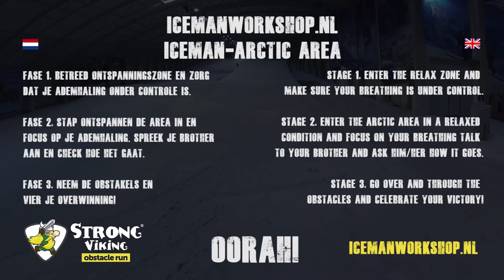Strong Viking Obstacle Run - Arctic Area & The Iceman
Obstacle Run - Bekijk de Instructievideo how to survive The Arctic Area & The Iceman door Wim Hof voor de obstacle run van 25 okt. in Amsterdam; de Strong Viking Brother Edition!

De Strong Viking Obstacle Run is gekozen tot beste obstacle & mud run van Nederland!